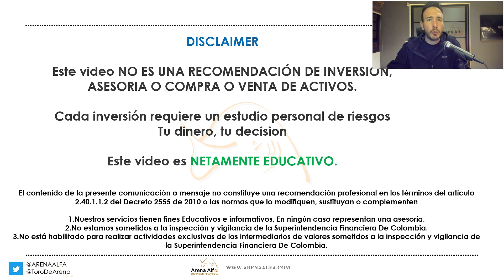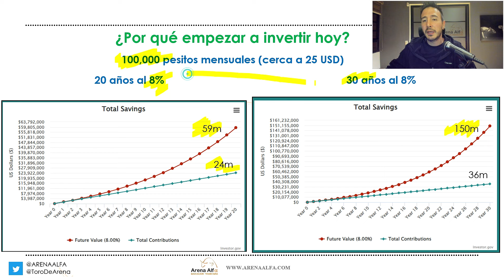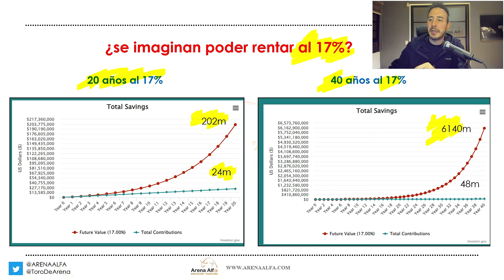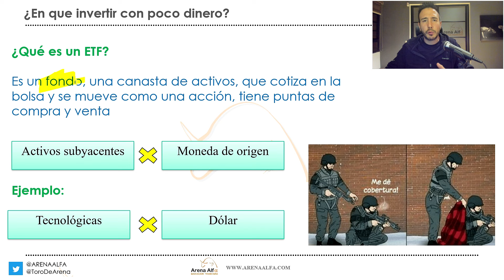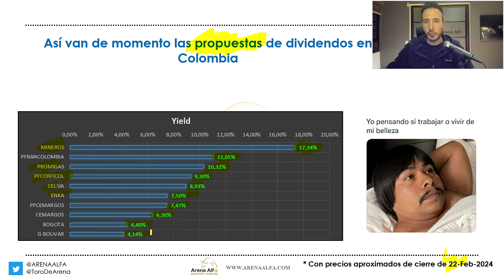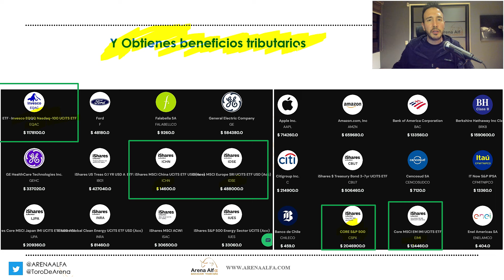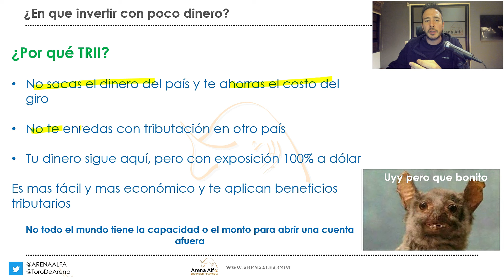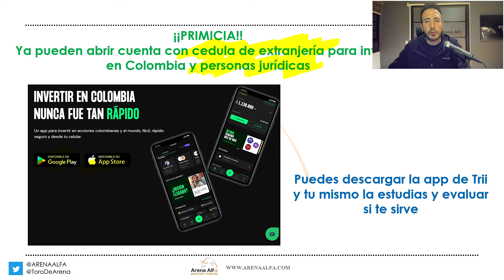COMO EMPEZAR A INVERTIR EN COLOMBIA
¿Por que y como empezar a invertir con poco dinero en la bolsa de Colombia?

Te cuento sobre la importancia del interés compuesto, los enormes dividendos que pagan en la bolsa de Colombia y como puedes empezar a invertir en acciones colombianas y ETFs internacionales desde la bolsa de Colombia con Trii

como empezar a invertir con poco dinero en usa,
como empezar a invertir desde cero,
como empezar a invertir en chile,
tutorial de como empezar a invertir en bolsa para principiantes,
como empezar a invertir en fondos indexados
bolsa colombiana,
bolsa colombiana de valores,
mejores brokers para invertir en bolsa colombia,
brokers para invertir en bolsa colombia,
invertir en bolsa colombia,
aplicaciones para invertir en la bolsa en colombia,
comisionistas de bolsa en colombia,
caida bolsa colombiana,
como comprar acciones en la bolsa de valores colombia,
aprender a invertir en bolsa desde cero colombia,
bolsa de valores de colombia como invertir,
bolsa de valores de colombia como funciona,
como invertir en la bolsa de nueva york desde colombia,
casas de bolsa reguladas en colombia,
crisis en bolsa de colombia,
bolsa de valores de colombia,
bolsa de colombia,
bolsa de valores en colombia,
como funciona la bolsa de valores en colombia,
como invertir en la bolsa de valores colombia 2024,
bolsa de valores colombiana,
invertir en la bolsa colombia,
que es la bolsa de valores de colombia,
como se invierte en la bolsa de valores de colombia,
bolsa valores colombia,
como invertir en la bolsa de colombia